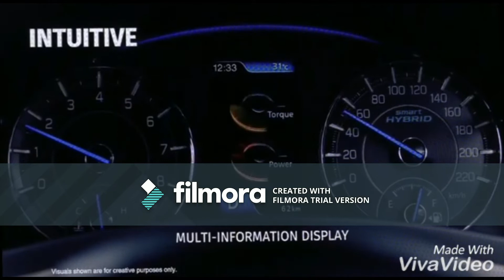nexa new ciaz launch in india today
Descriptnexa new ciaz launch in india today